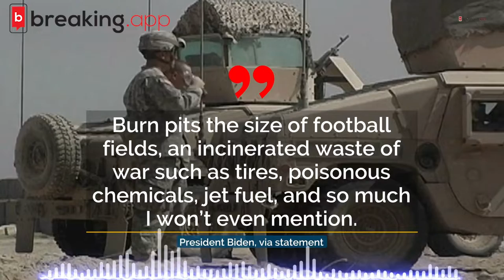Biden Signs PACT Act To Expand Health Care for Veterans Exposed To Burn Pits